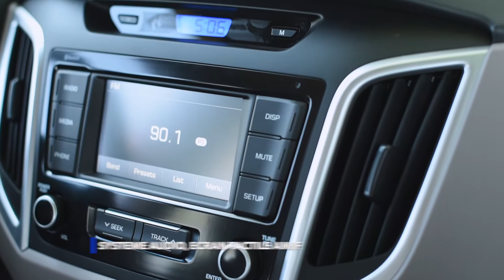Présentation Hyundai Creta - SunAuto Haïti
Présentation de la Hyundai Creta le joyau de SunAuto.
SunAuto présente la nouvelle Hyundai Creta 2020. Le Creta est la nouvelle perle de SunAuto. Un SUV avec un moteur de 4 cylindres ( 1 600 CC), Gasoline. Elle vient avec un système Bluetooth, de verrouillage centrale et plus important, elle ne consomme pas beaucoup d'essence. Cette vidéo vous faite une présentation générale de ce qu'il y a à savoir sur la Hyundai Creta. Bon visionnage!

Hyundai, Bon Bagayyy !